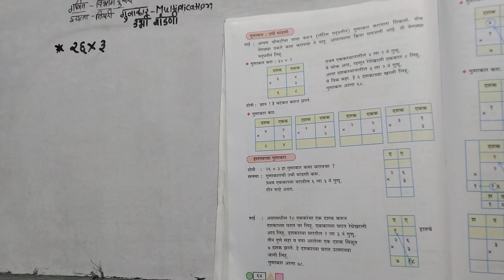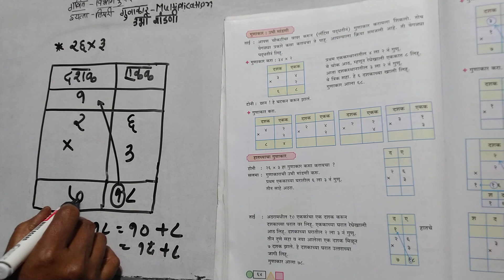गणित .इयत्ता विभाग दुसरा.गुणाकार उभी मांडणी. Multiplication. Vertical Arrangment.